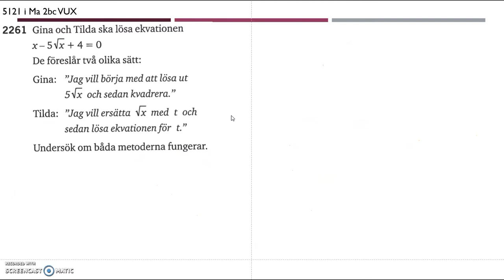Matematik 5000 Ma 2bc VUX Kapitel 5 Mer om ekvationer 5121